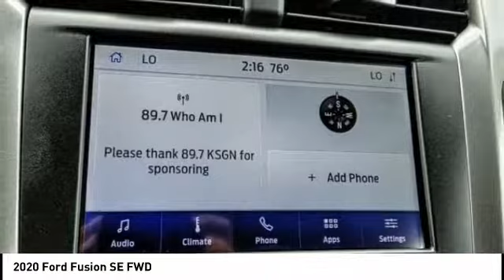2020 Ford Fusion Fontana, Chino, Norco, Moreno Valley, San Bernardino, CA fl0255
2020 Ford Fusion SE FWD

16005 VALLEY BLVD.

SUNRISE FORD FONTANA: PROUDLY SERVING FONTANA, CHINO, NORCO, MORENO VALLEY, SAN BERNARDINO, AND SURROUNDING SOUTHERN CALIFORNIA LOCATIONS. THIS AGATE BLACK 2020 Ford FUSION IS EQUIPPED WITH A 4 Cylinder Engine, AUTOMATIC TRANSMISSION, AND RECEIVES AN ESTIMATED 23 City/34 Hwy MPG. FONTANA, CA 92335. FONTANA, CA  CHINO, CA  NORCO, CA  MORENO VALLEY, CA  SAN BERNARDINO, CA 2020 Ford FUSION SE FWD Stock #: fl0255 | VIN: 3FA6P0HD7LR120191 | 2020 Ford Fusion SE FWD Sunrise Ford Fontana